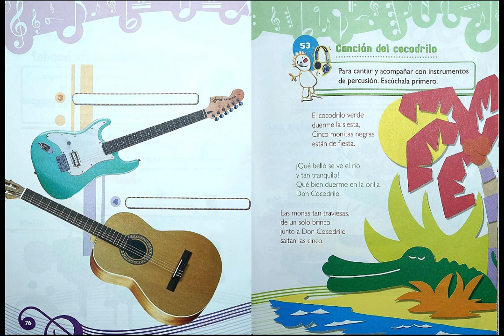Sinfonía 1 * Educación Musical * Unidad 4 * Pág 77 * Canción del cocodrilo.